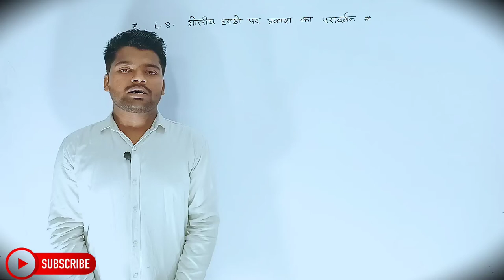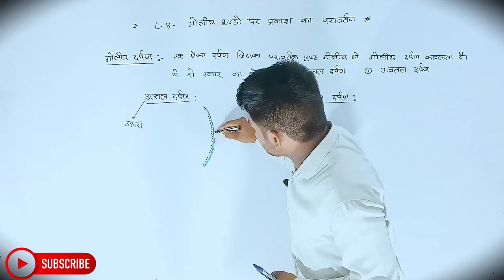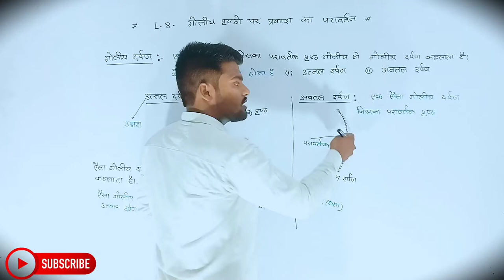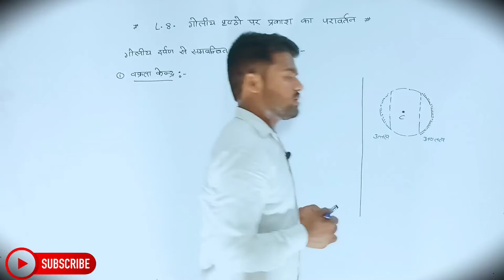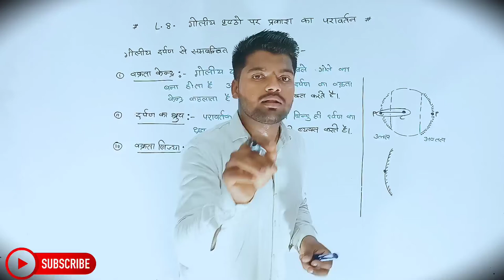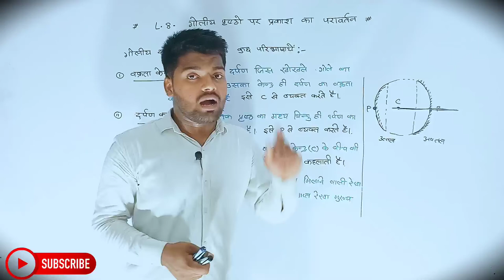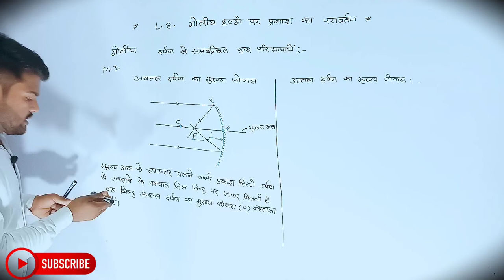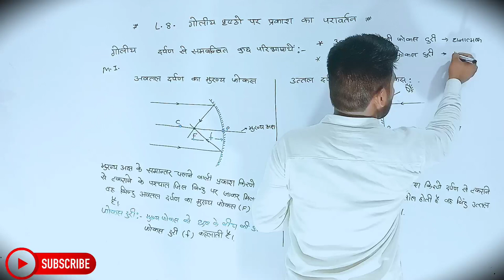Physics Class 10th Chapter 1 | Hindi Medium | प्रकाश | भौतिक विज्ञान 10th | Aniket Sir...